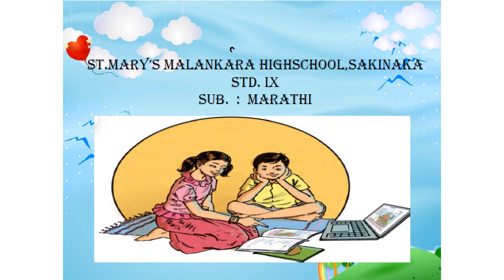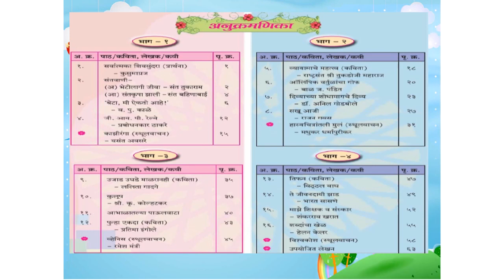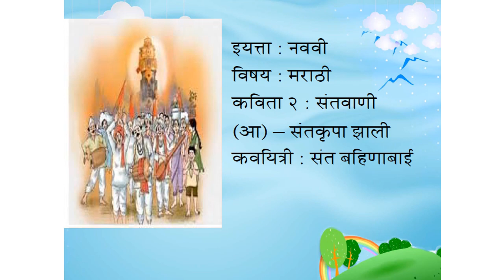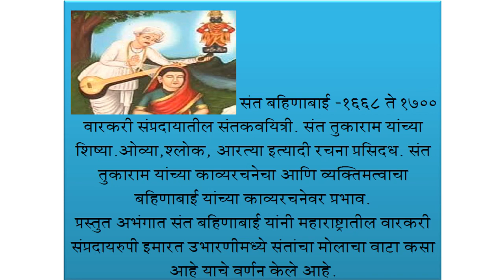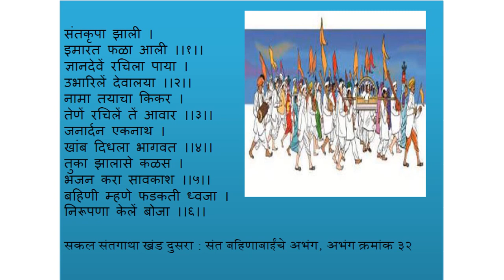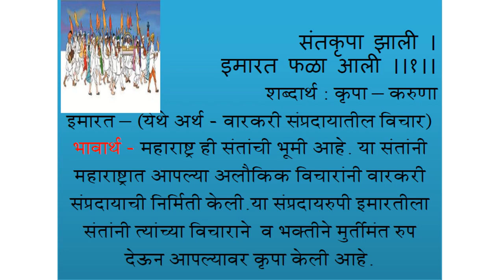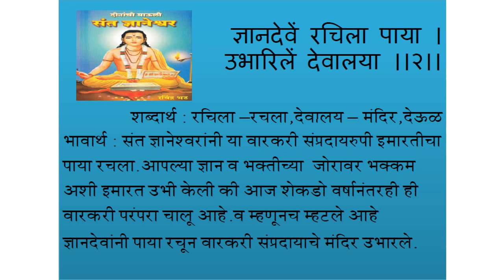Standard: IX, Subject: Marathi, Topic: Introduction of Syllabus & Poem 2- Santvani.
This video is presented by Mrs Shraddha Dalvi for standard IX.